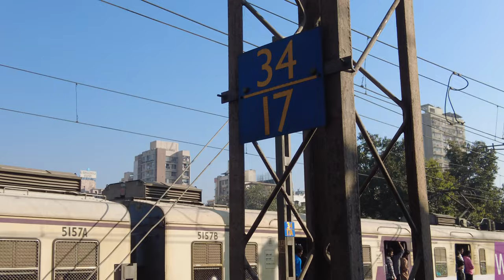Local Train is Going Stock Footage | Copyright Free Video | First Footage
Related Search : local train is going, local train, mumbai local, stock video, stock footage, copyright free video, download free stock footage, copyright free stock video, copyright free video for youtube, copyright free video kahan se download karen.